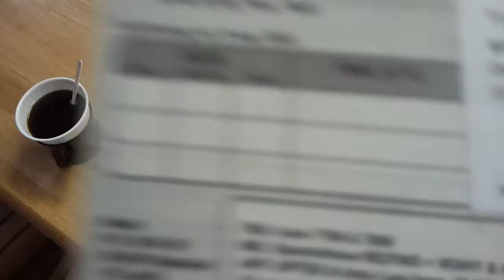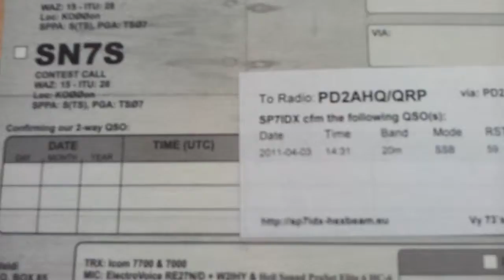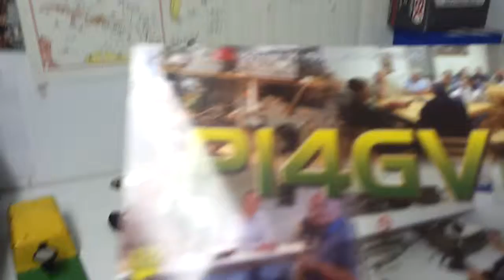Amatuer Radio Club in The Hague Netherlands